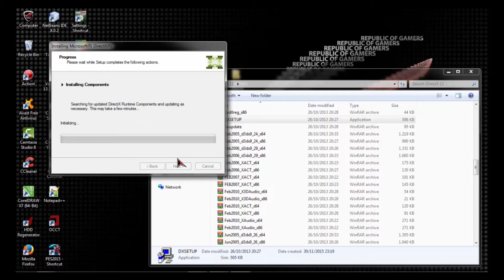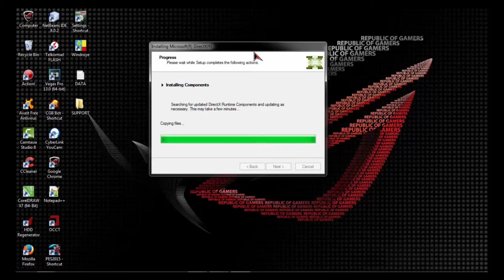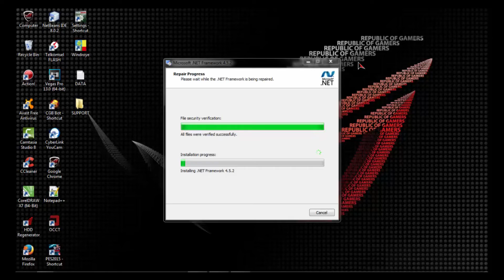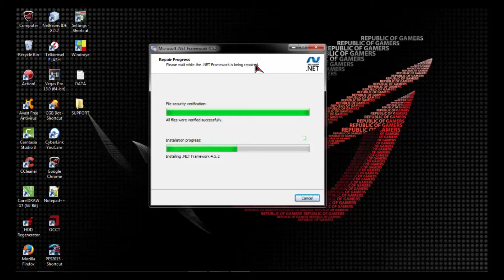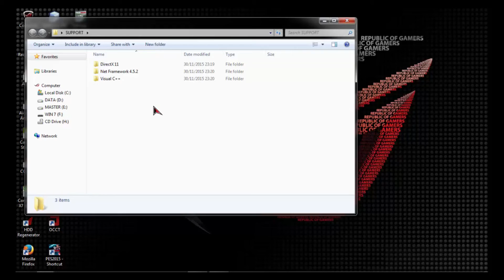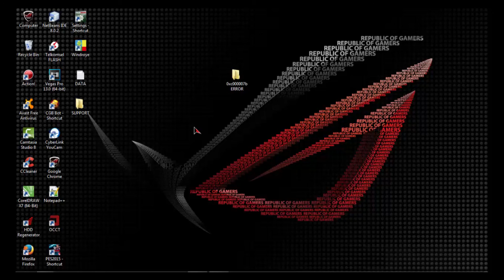How to fix error code 0cx000007b (after finish instal game)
Download all this file support

Instruction:
Step 1 = Copy all data in 0xc000007b-Local disk (C)-Windows-sysWOW64-paste on here all data 0xc000007b

Step2-instal DirectX 11 until finish

Step3-instal Net Framework 4.5.2 until finish

Step 4-instal Visual C++ 2013 until finish

after finish instal Don't Forget you must restart your Computer.